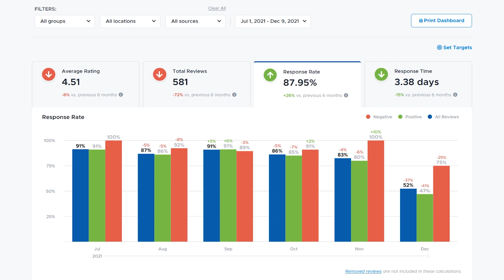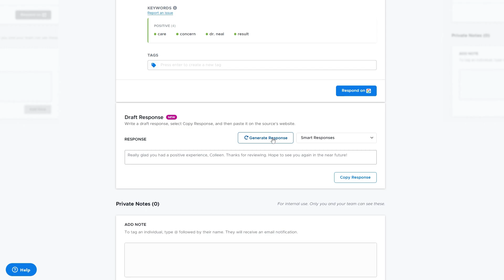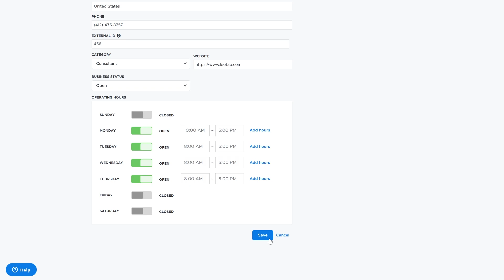Tour ReviewTrackers' Reputation Management Dashboard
Get a tour of ReviewTrackers’ powerful reputation management dashboard and elevate your strategy.

To get you and your teams up to speed with the ReviewTrackers platform, we provide this detailed walkthrough. In just a few minutes you can become a ReviewTrackers power user and use the reputation management dashboard to improve operations, satisfy customers, and reduce churn.

See how we make the reputation management process easy to analyze and execute in the real world:

ReviewTrackers empowers 175,000+ business locations to understand their customers better through advanced review and customer feedback technology. Our business solutions allow for analyzing, amplifying, and maximizing insights to accelerate business acquisition and improve retention while driving more authentic connections with customers.